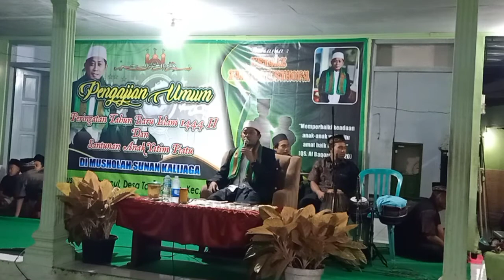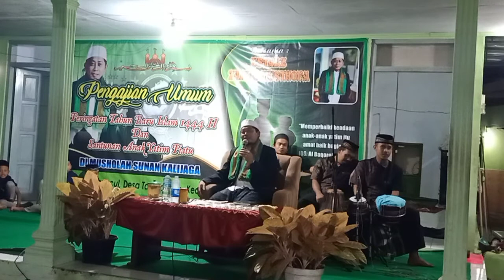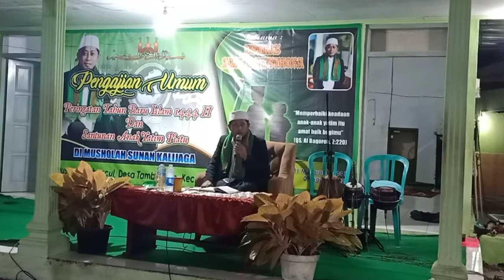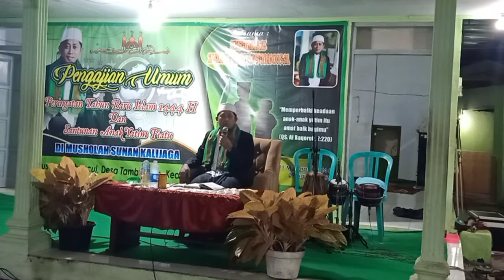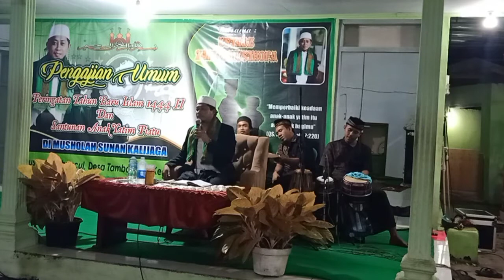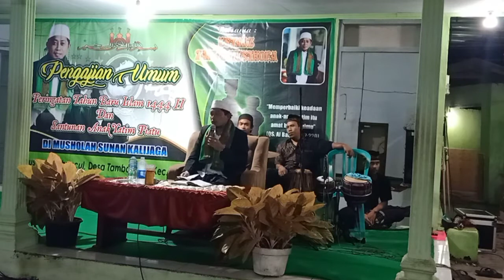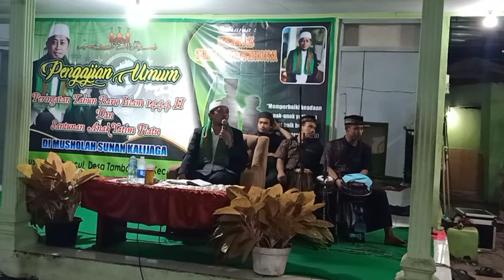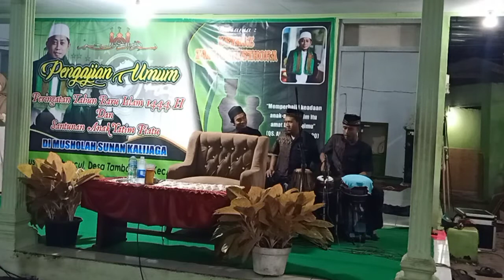Nada dan dakwah ustadz zainal mustofa-Santunan yatim musholla sunan kalijaga desa tambakrejo muncar.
Peringatan tahun baru islam 1444H bersama jamaah musholla sunan kalijaga curahpacul tambakrejo muncar banyuwangi bersama ustadz zainal mustofa dan al antik group.
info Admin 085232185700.